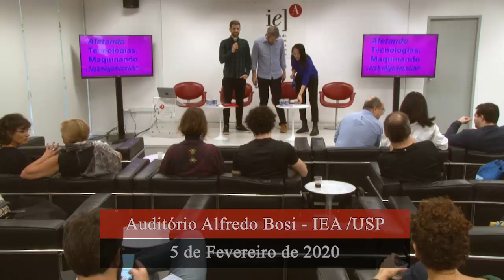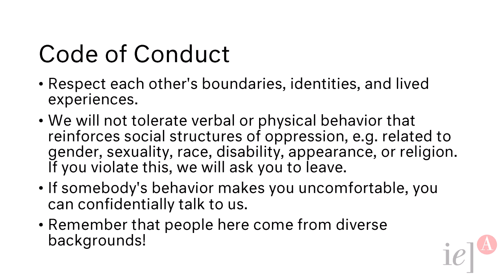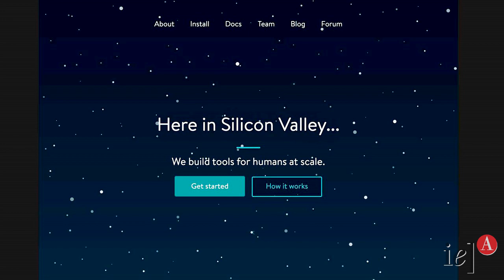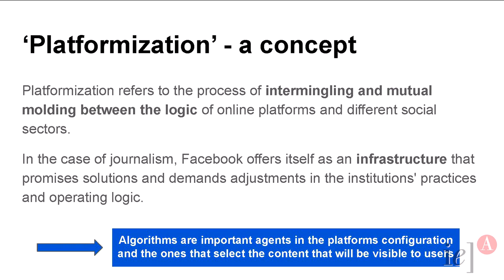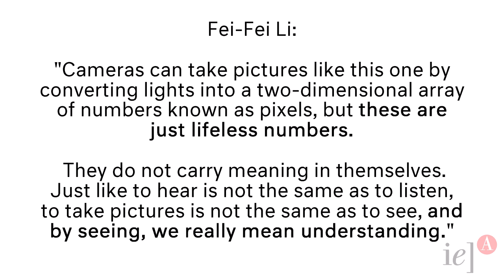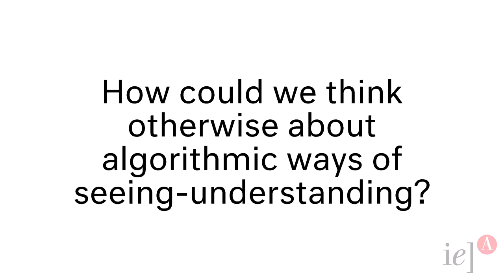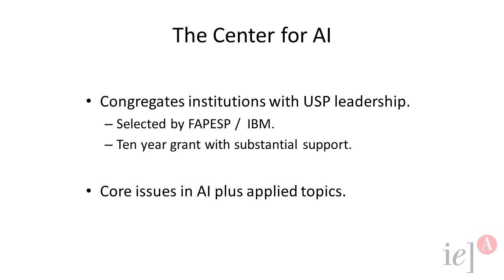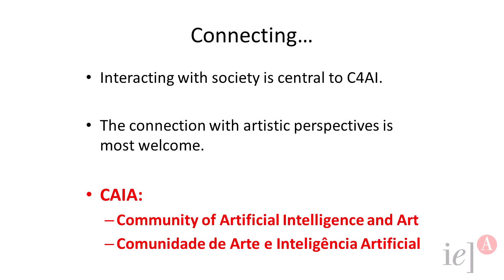Afetando Tecnologias, Maquinando Inteligências - Parte 1 de 3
Eu, [humano]1 de cor, só quero uma coisa:
Que jamais o instrumento domine o [humano].
—Frantz Fanon, “Pele Negra, Máscaras Brancas” (1952)

Fanon fez esse apelo assim que os primeiros computadores digitais estavam sendo construídos nos Estados Unidos. Quase setenta anos depois, as tecnologias da informação construídas com Inteligência Artificial (IA) e Aprendizado de Máquina (AM) estão sendo cada vez mais impregnadas nos tecidos sociais e cívicos em todo o mundo, codificando injustiças coloniais em infraestruturas globais de informação. A ferramenta de software passou a possuir o "humano de cor".